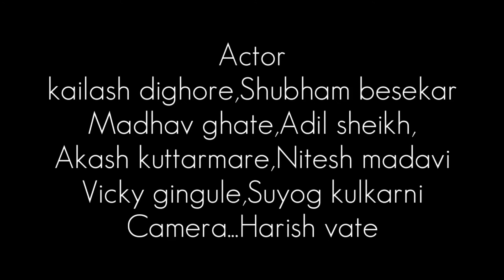TRAILER Imoshnal short Film काय कराव कळेना shubham besekar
The heart touching trailer short film
Song credit - Ajay atul